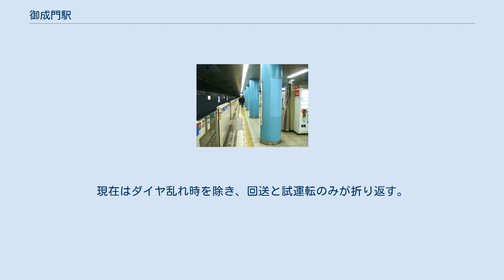御成門駅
御成門駅（おなりもんえき）は、東京都港区西新橋三丁目にある、東京都交通局（都営地下鉄）三田線の駅である。
駅番号はI 06。
 かつては「東京タワー前」の副駅名が駅名標に表示されていたが、現在は古い案内を除き使用していない。
 島式ホーム1面2線の地下駅である。
軌道壁は青色である。
エスカレーター・エレベーターを含めて合計6つの出入口がある。
 （出典：都営地下鉄:駅構内図） 芝公園側に引き上げ線が1本ある。
2016年10月21日のダイヤ改正により、2008年6月22日のダイヤ改正以来となる当駅発着の列車が設定されたが、2017年3月27日のダイヤ改正で目黒方面に直通されることとなり、当駅終着の定期営業列車はなくなった。
現在はダイヤ乱れ時を除き、回送と試運転のみが折り返す。
夜間は列車が1本留置され（深夜に白金高輪駅から回送）、翌朝当駅始発の各停日吉行きとして運転される。
 2020年（令和2年）度の1日平均乗降人員は34,968人（乗車人員：17,303人、降車人員：17,665人）である。
 各年度の1日平均乗降・乗車人員数の推移は下表の通り。
 御成門交差点の付近に同名の門があった。
かつての増上寺域の北端に当たり、門は徳川将軍家専用の参詣門として設置されたものであった。